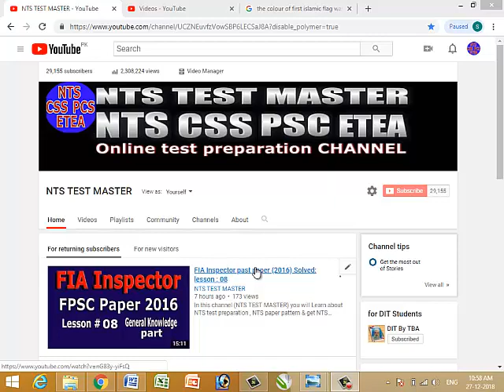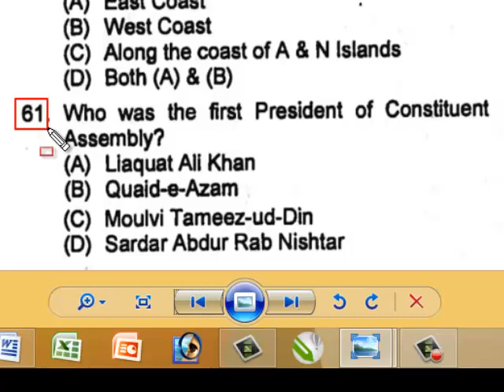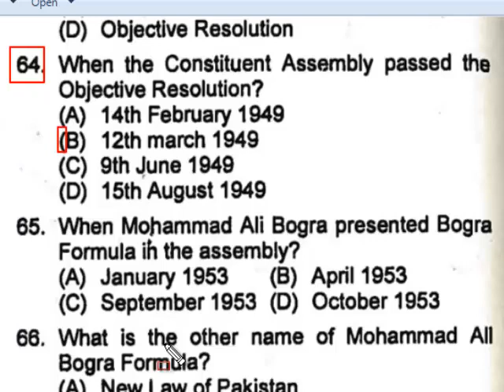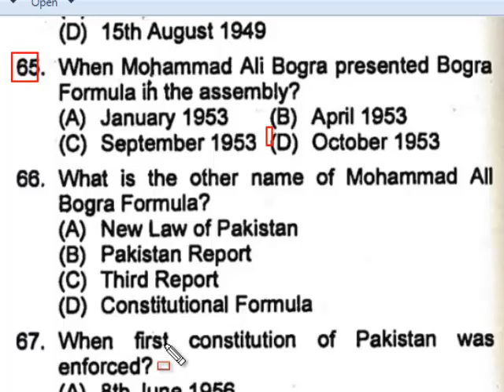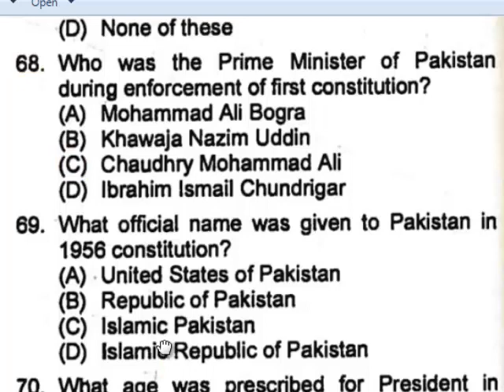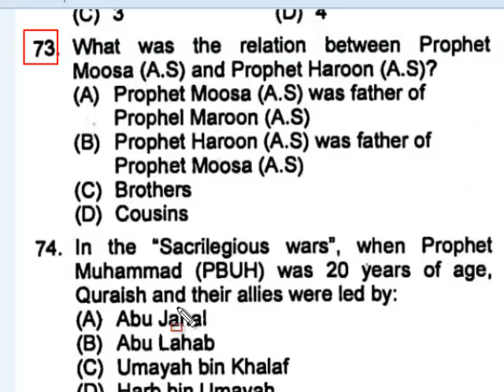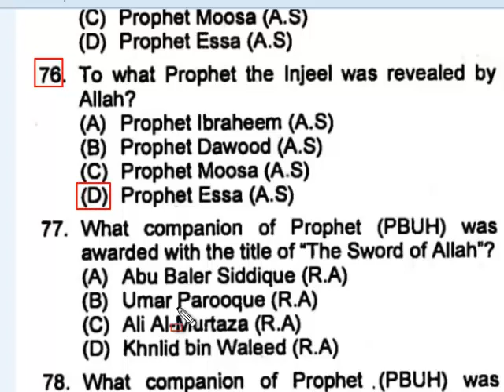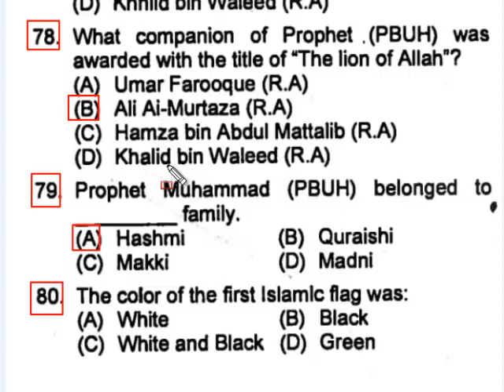FIA Inspector past paper (2016) Solved: lesson : 09